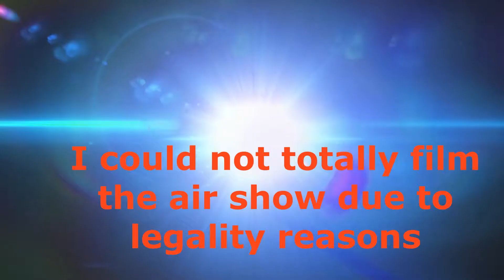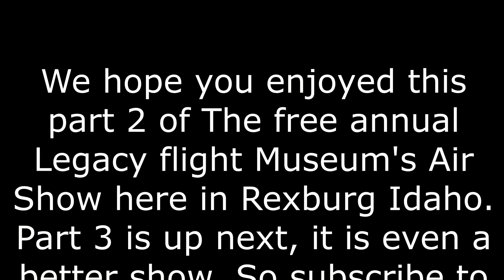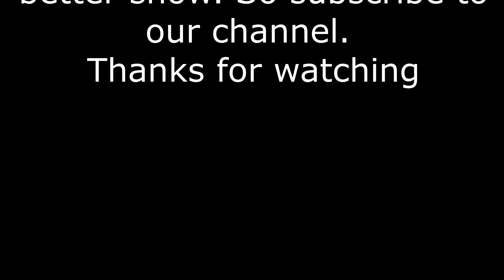FranknCarrie's Homestead - Legacy Flight Museum Air Show 2018 Part Two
FranknCarrie's Homestead - Legacy Flight Museum Air Show 2018 Part Two, you will see some different WWII air planes and a wonderful Boeing Stearman biplane do a wonderful stunt show. This a free annual event her in Rexburg Idaho.